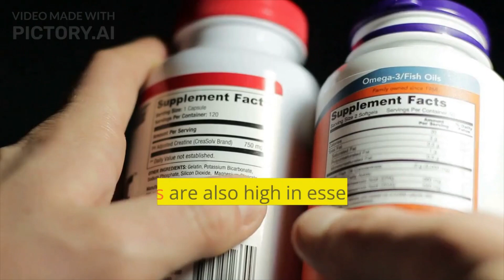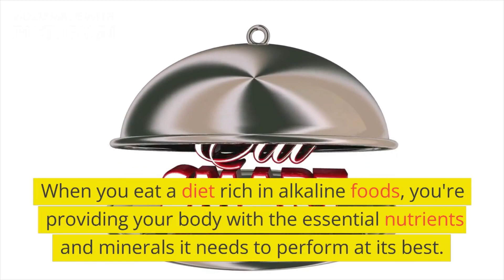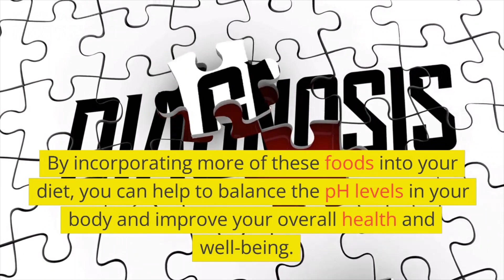Alkaline Foods: The Benefits Of Eating This Type Of Food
Do you want to learn about the benefits of eating alkaline foods? In this video, we'll explore what alkaline foods are and how they can improve your health and wellbeing.

First, we'll explain what the pH scale is and how it relates to the acidity or alkalinity of foods. Then, we'll introduce some common alkaline foods, such as leafy greens, vegetables, fruits, nuts, and seeds, and discuss why they are good for you.

Next, we'll delve into the many benefits of eating an alkaline diet, including:

Reducing inflammation and lowering the risk of chronic diseases
Improving digestion and promoting a healthy gut microbiome
Boosting energy levels and improving mental clarity
Supporting healthy bones and muscles
Enhancing skin health and reducing acne and other skin problems
We'll also address some common myths and misconceptions about alkaline foods, such as the idea that they are too restrictive or that they can cure cancer.

Finally, we'll offer some practical tips for incorporating more alkaline foods into your diet, such as eating a rainbow of fruits and vegetables, choosing whole foods over processed ones, and experimenting with new recipes.

By the end of this video, you'll have a better understanding of why alkaline foods are so important for your health, and some simple ways to start incorporating them into your daily meals. So sit back, relax, and let's dive into the world of alkaline foods!